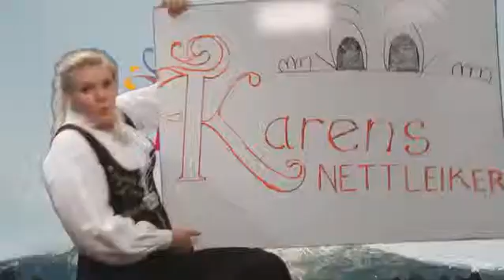Booty Camp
Ingeborg kjører jentene knallhardt på veien mot den perfekte bakdel.